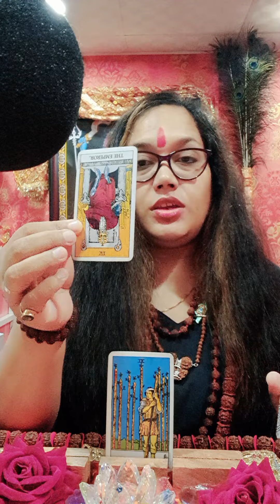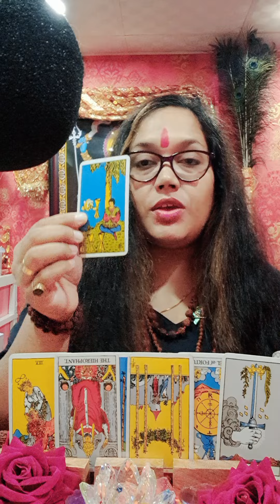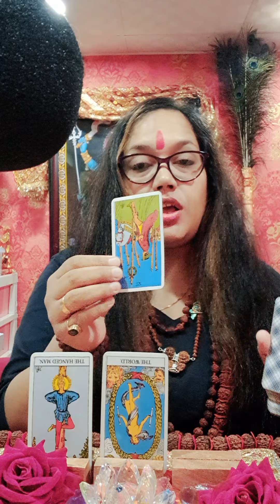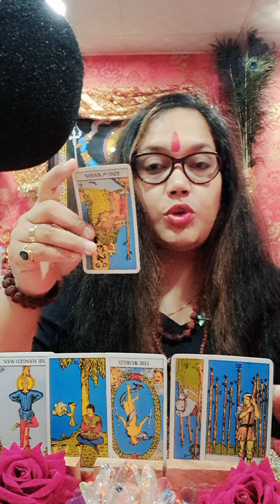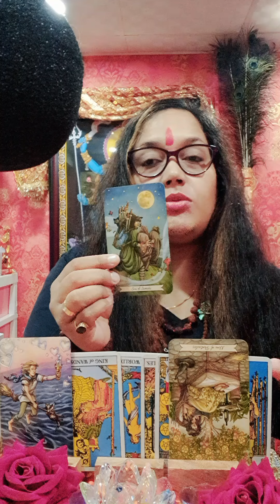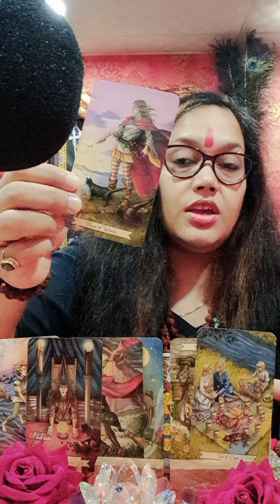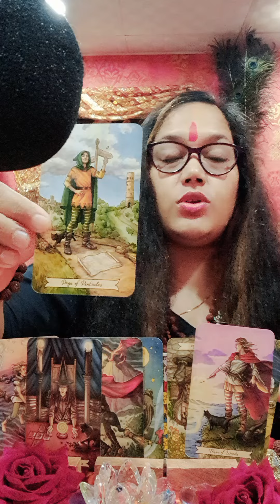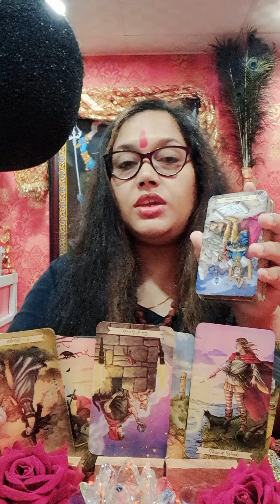kya aap par kiya hai kisi nay kaala jaadu 🔮 neelamdurgabhawani WatsApp +91 9899000366 youtube 🙏 🕉